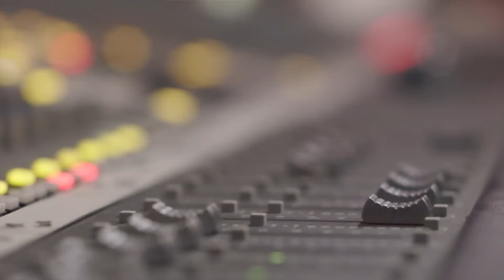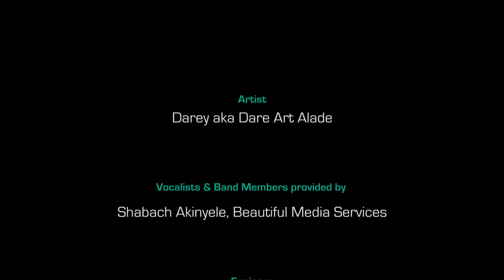Darey - The Naked Live Sessions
Live session performances from the Naked album